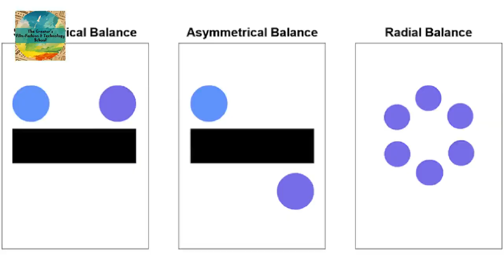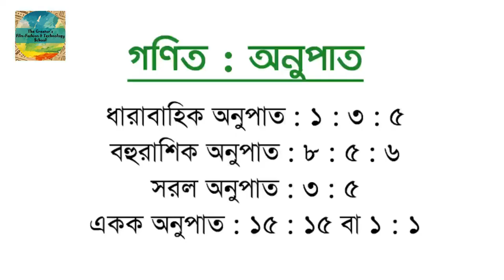Fashion Design Course I ডিজাইন করার সহজ নিয়ম I Basic Principles of Design I Graphic Interior design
This bangla fashion designer course tutorial video by nahid hasan is about basic principles of design technology (balance, proportion. perspective, harmony, unity, scale, dominance, emphasis, focus, repetition, movement, rhythm, similarity, contrast, and composition) which are fundamental to fashion designing, graphic design, interior design, or visual arts curriculum. If you want to be a fashion designer, graphic designer, or interior designer and want to learn about those then this edtech startup beginner fashion design course, graphic design course, interior design, design basics course or business study tutorial video is only for you.

- ডিজাইন করার সহজ নিয়ম I ফ্যাশন ডিজাইন কোর্স  -

অন্যান্য ভিডিওঃ

To catch the discussions & updates join our Facebook group-

And you can also follow Nahid Hasan on Facebook-

প্রতিটা মানুষ চায় নিজেকে আর সবার থেকে একটু আলাদা ভাবে তুলে ধরতে । আর পোশাক হচ্ছে মানুষের ব্যক্তিত্ব ফুটিয়ে তোলার; আর সবার থেকে নিজেকে ভিন্ন ভাবে উপস্থাপন করার অন্যতম মাধ্যম। আর কারো পেশাই যদি হয় সেই পোশাক ডিজাইন; তবে তা হয়ে যায় আর বেশি চ্যালেঞ্জিং ও আনন্দের ।  ফ্যাশন ডিজাইনিং মানে শুধু পোশাক ডিজাইন করা নয়, ফ্যাশন ডিজাইনাররা পোশাকের আকর্ষণীয়তা , ট্রেন্ড, বাজারের পূর্বাভাস এবং জলবায়ু সঙ্গে মিল রেখে পোশাক ডিজাইন বা ফ্যাশন ইলাস্ট্রেশন করেন। তারা ফ্যাব্রিক, বুনন , কাপড়ের গুণাবলী, উপাদান, রং এবং নকশা এবং পরিবর্তন প্রবণতা সম্পর্কে জ্ঞান রাখেন। আর এখন আপনিও ঘরে বসেই The Creator's Film-Fashion & Technology School - এর ফ্যাশন ডিজাইন টিউটোরিয়াল দেখে করে ফেলতে পারেন ফ্যাশন ডিজাইন কোর্স।

A fashion designer creates clothing, accessories, jewelry, footwear, costumes, and more. These can be wearable items for men, women, children, teens, dogs, cats, and even dolls and action figures. This is a highly competitive field; however, if you specialize in a niche area, you can improve your chances of success. Most people who enter this field are highly passionate about fashion and draw inspiration from numerous personal experiences and influences.

Some fashion designers will create their own pieces to sell; whereas, other fashion designers will be hired to make the sketches of others a reality by creating patterns, or design clothes for an already established brand anonymously without any recognition. Very few fashion designers will ever have their clothes featured on the catwalks of Milan or New York. It is far more realistic than, if your dream is to design clothing for men or women, your clothes will be worn by everyday people.

A fashion designer is one of those careers for which you do not require a Fashion Design course or degree to become successful. You will require exceptional natural talent if you do decide to skip the degree; however, many companies prefer candidates with a degree and exceptional talent. A fashion design course can help teach you the industry jargon and provide you with a more detailed understanding of textiles, colors, fashion history, and more.

It can also help you with the latest technology, pattern making, and tips to improve your sewing and tailoring capabilities. If you plan to start your own business one day, a fashion degree is an essential resource to help you learn the business side of fashion. It will also help land you an internship and lead to greater employment opportunities and better pay.